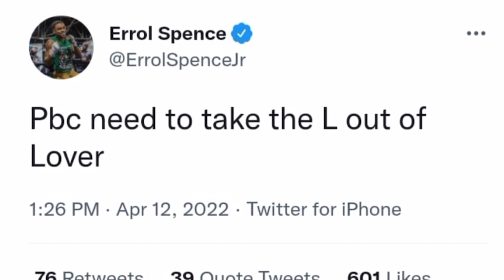IS ERROL SPENCE JR FINISHED WITH THE PBC ?